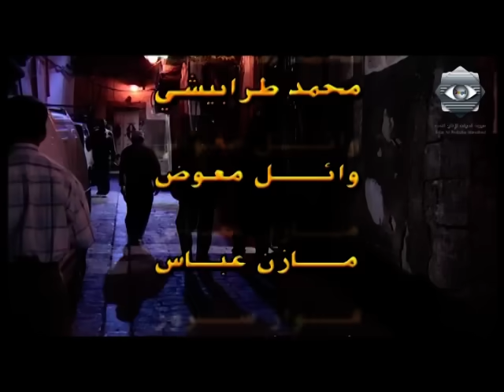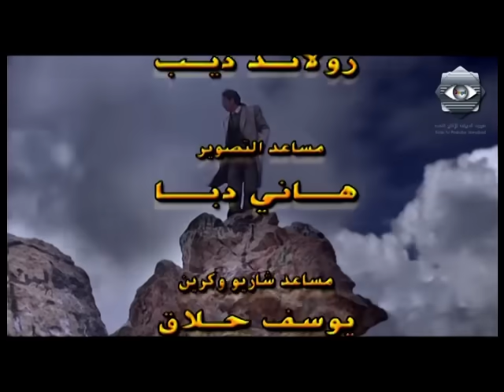Ahlam Kbeera | مسلسل أحلام كبيرة - الحلقة التاسعة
عمل درامي اجتماعي تتناول قصة أربعة أشقاء يختلف واحدهم عن الآخر في كل شيء. فهم مختلفون في طباعهم وأخلاقهم وفي مواقفهم من الحياة ذاتها ومن أسئلتها الصعبة. تلتقي مصائر هؤلاء الأخوة وتتباعد في أحيان عدّة. وبالرغم من تشعبات العمل الكثيرة، فإنّ هذا المسلسل يحكي قصة الحب، الكراهية، الواجب، الحرية، والشعور بالمسؤولية وما قد يتبع ذلك من السعي إلى السيطرة بين أفراد العائلة الواحدة. ويؤكد هذا المسلسل على حقيقة أنّ العائلة كانت وما تزال هي أساس الاقتصاد في وضعنا العربي الراهن الذي ارتفعت فيه الأصوات محذّرة من خطر العولمة التي تهددنا بفقد هويتنا وخصوصيتنا.
ويبين هذا العمل أنّ العلاقات ضمن العائلة الواحد قد تغيرت بالتأكيد، ولم يعد أفرادها على تلك الدرجة من الالتصاق بعضهم ببعض، فمع تراجع سيطرة ربّ العائلة كان لا بد وأن يشعر الأبناء بحرية أكبر، ولكن هذه الحرية لا تجعلهم يندفعون هاربين بعيداً، بل تجعل ارتباطهم بأسرتهم يبدو عملاً اختيارياً وليس واجباً مفروضاً.
فالقضية ليست في حدّ ذاتها قضية مصلحة مادية فقط—حتى وإن كان الجانب المادّي يشكل عاملاً مهما—ولكن القضية هي قضية لجوء نفسي لتحقيق الأمان المفقود خارج إطار العائلة في عالمنا العربي بأزماته التي لا تنتهي أبداً .
أحـــلام كبيرة من تأليف : أمل حنا                        إخراج : حاتم علي.